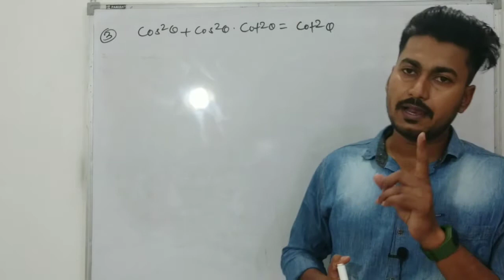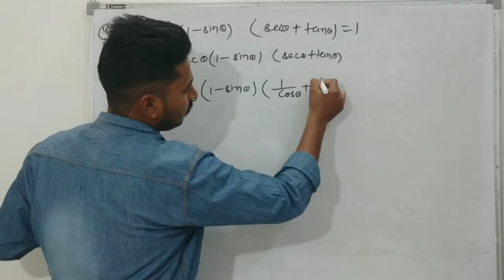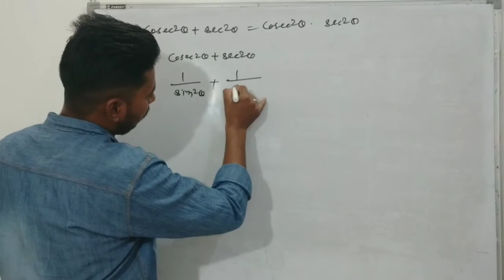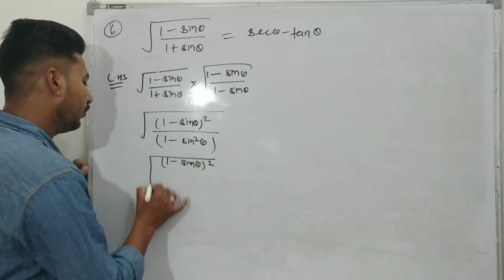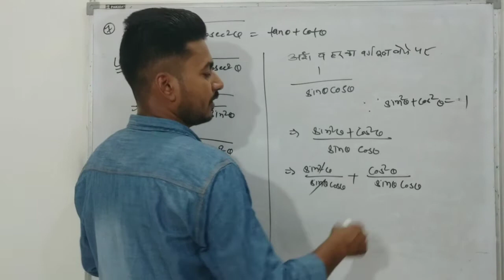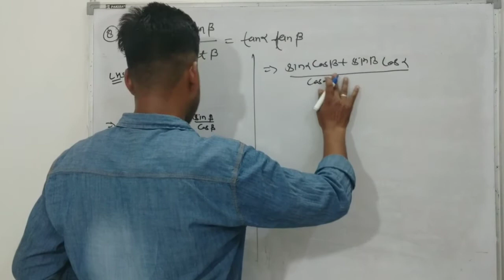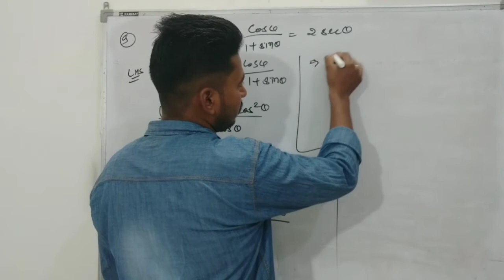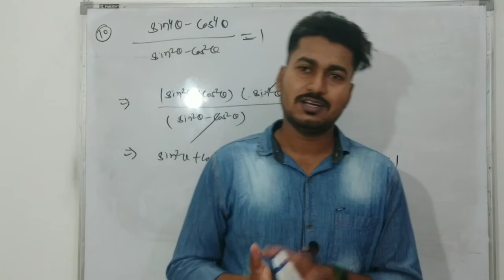Que 3-10 Chapter-7.1 Class-10 Trignometry identits NCERT/RBSE Maths@diwantutor5149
Que 3-10 Chapter-7.1 Class-10 Trignometry identits NCERT/RBSE Maths

(COVID-19) के प्रकोप  पर नजर रखे हुए हैं, स्थिति तेजी से बदल रही है, हमारी प्राथमिकता आपकी सुरक्षा औऱ भलाई है।

याद रखिये जब आप यात्रा कर रहे होते है
तो आप सामान्य लोगो के सम्पर्क में आ जाते हैं जिससे वायरस फैलने की संभावना अधिक रहती है
इसलिए यात्रा करते वक्त खास ध्यान रखे,अगर यात्रा करना जरूरी है तभी करे।

वही अगर आपको स्वास्थ्य संबंधित कोई संदेह है तो डॉक्टर से परामर्श करे।
साथ ही नियमित रूप से अपने हाथ साफ करें, सामाजिक संपर्क से बचे।
यदि आपको वायरस का कोई भी लक्षण दिखाई दे रहे हैं तो तुरंत डॉक्टर से बात करे।

✔️For any query whatsapp/telegram number  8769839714

📣Class 7|| integers (पूर्णांक) chapter-1 playlist link.

📣Class 8 || rational number(परिमेय संख्याये) chapter-1...palylist link...

📣 Class 9||number system||chapter -1st. Playlist link

✳️Thanks for✳️ watching.